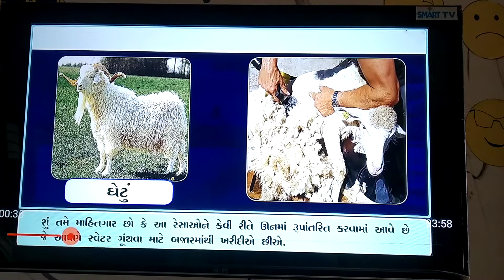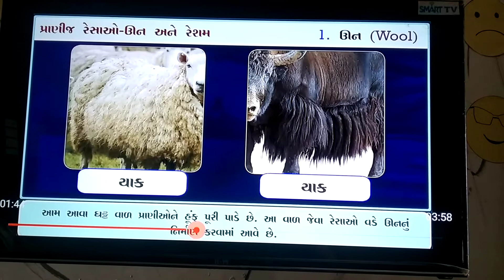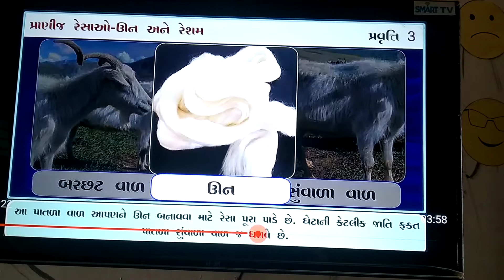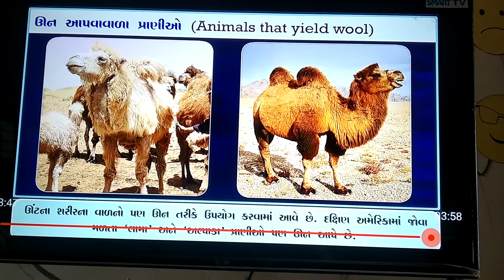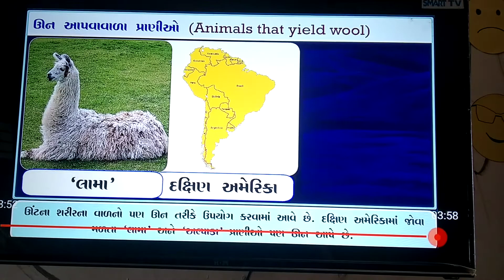std 7G Science Lesson 3 Part 1